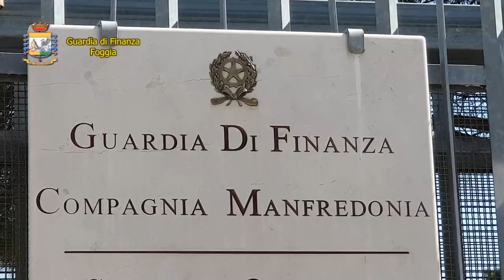GUARDIA DI FINANZA: Sigilli ai beni di un pluripregiudicato di Manfredonia.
Finanzieri del Comando Provinciale di Foggia, dalle prime ore di oggi, stanno eseguendo un sequestro patrimoniale emesso, su richiesta della Procura della Repubblica di Foggia, dal Tribunale di Bari – III^ Sezione penale - Misure di Prevenzione, a carico di un noto pregiudicato del comune sipontino, attualmente in carcere nel capoluogo dauno.